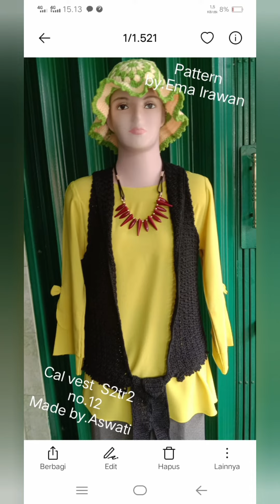Hasil Karya Vest Rajut Teman teman